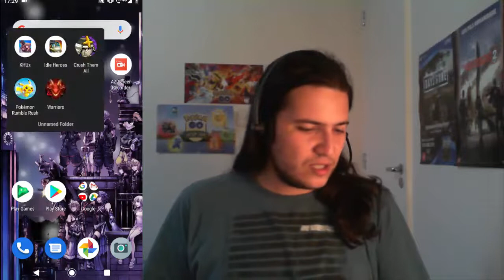Wizards unite #02: Como conseguir 420 ouros em poucos minutos!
Aquele truque bonitinho pra te ajudar a dar um jump start maroto no jogo e conseguir 420 outros em coisa de poucos minutos!
O que é uma ajuda INCRIVEL pra conseguir aqueles pontinhos a mais de energia!

Quer ver os jogos ao vivo?
Então cola lá no twitch que eu vou streamar quase todo dia!

Não esqueça de deixar o seu gostei, ele é MUITO importante e me ajuda muito.

E nunca se esqueçam: a ideia aqui é a diversão na arte de jogar!
O que vem depois é só bônus =)